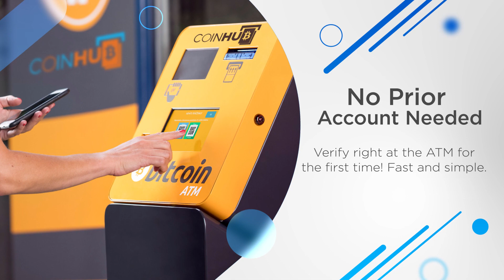Bitcoin ATM Fall River - Coinhub ($25,000 Daily Limits) — 1552 S Main St, Fall River, MA 02724, USA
Bitcoin ATM Fall River - Coinhub

Address:
1552 S Main St, Fall River, MA 02724, USA

Our Coinhub Bitcoin ATM Near Me in Fall River, Massachusetts is available for purchasing bitcoin with cash instantly. Coinhub offers $25,000 daily limits and lowest rates for Bitcoin. Bitcoin ATMs (Automated Teller Machines) are kiosks that allow a person to purchase Bitcoin and other cryptocurrencies by using cash. Bitcoin cash kiosks from Coinhub are a convenient and fast way to purchase Bitcoin and receive it in minutes directly into your wallet. Coinhub Bitcoin machines are easy to use and allow buying at our btc atm to be fast and instant. If you're using a Coinhub Bitcoin Machine near me, you are able to purchase Bitcoin instantly and receive it within minutes. Purchases can be done in under 2 minutes and there is no prior account needed. Simply walk up to any Coinhub Bitcoin ATM to purchase and verify. Many Coinhub Bitcoin ATMs also allow you to both buy AND sell crypto for cash. The process of buying Bitcoin using one of our Bitcoin ATMs is as follows: First locate the closest Bitcoin ATM near you in your city by visiting our Coinhub Bitcoin ATM Locator. Walk up to the machine and enter your phone number. You will then verify your phone with a code and scan your bitcoin wallet. Enter bills one bill at a time for the amount you would like to purchase and confirm the bitcoin atm prior to purchase. Bitcoin is then instantly sent to your wallet. The daily buying limit is $25,000. We have Bitcoin Machines conveniently placed throughout the country in major cities! Visit a Coinhub Bitcoin ATM today.